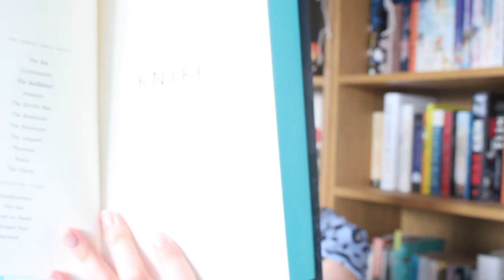July Book Haul | 2019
A massive book haul for July... I really need to curb my Kindle purchases, whoops!  If you make it to the end, give yourself a massive pat on the back and leave me your favourite emoji in the comments below...